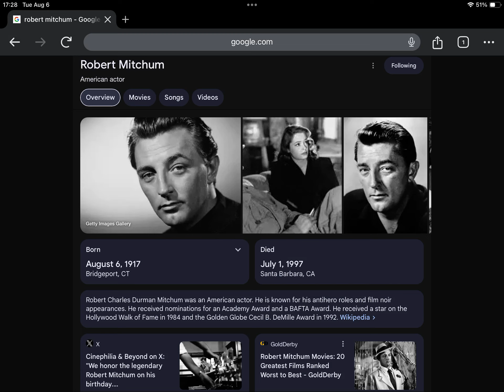Happy Heavenly 107th Birthday Robert Mitchum